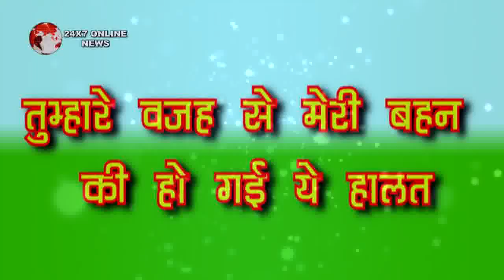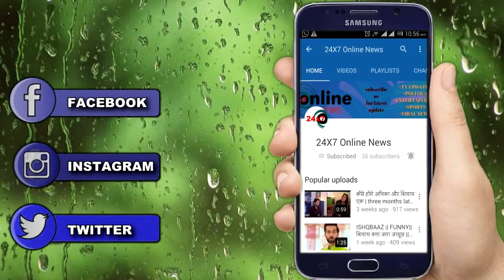ISHQBAAZ || SHOCKING || SHIVAAY करेगा ANIKA से जबरदस्ती